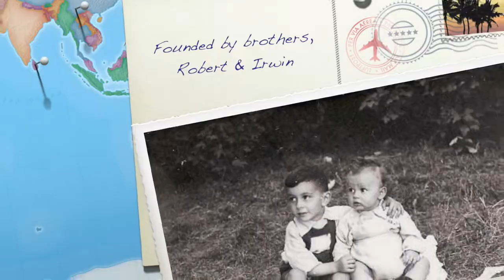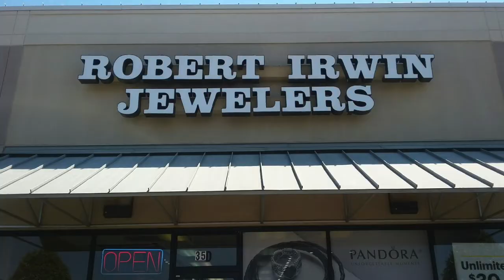The Robert Irwin Jewelers Story